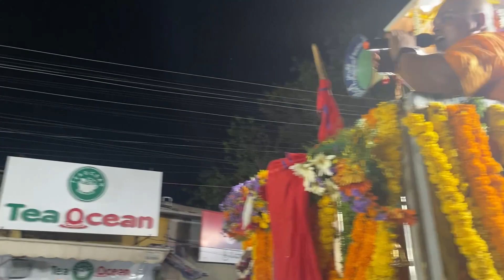🔴LIVE RECORDING - DAY 2 JAGANNATH RATH YATRA 2023 MAIN EVENT | spiritual travel | Vedant Parashar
In this video I will be sharing my experience of Shree Shree Jagannat Rath Yatra 2023 in Vijayawada Day -2 Main Event

🤔Who am I :

 Hello, my name is Vedant Parashar. I am a digital creator, traveler, and spirituality seeker. In my previous career, I worked as a banker for one of India's top banks, gaining valuable industry experience for almost three years. However, I soon realized that my true passion lies in exploring new places, seeking spiritual enlightenment, and creating content to inspire people to find their higher purpose in life. As a result, I now spend my time traveling around India, immersing myself in new experiences, and sharing my journey with others. I am passionate about personal growth, self-discovery, and living a life that is true to my values.